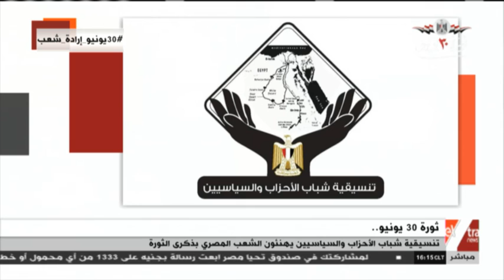الآن | تنسيقية شباب الأحزاب والسياسيين يهنئون الشعب المصري بذكري الثورة